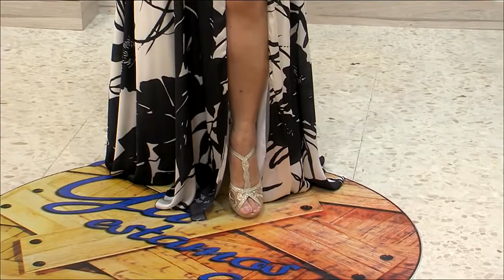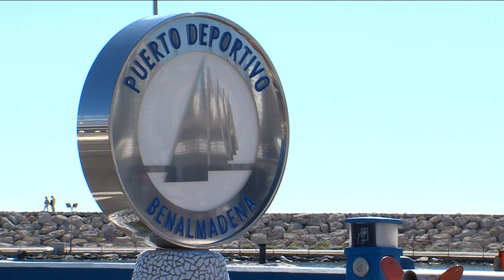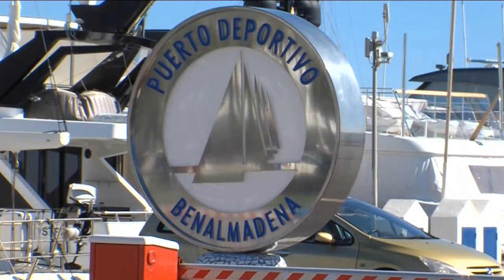YA ESTAMOS AQUI PGM75 02